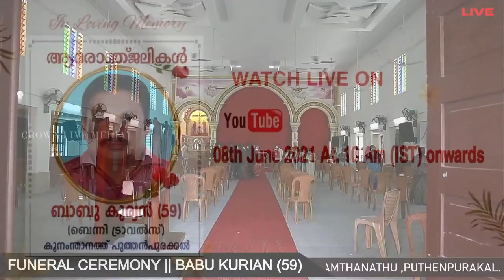FUNERAL SERVICE || BABU KURIAN (59) , BENNY TRAVELS , KOONAMTHANATHU ,PUTHENPURAKAL